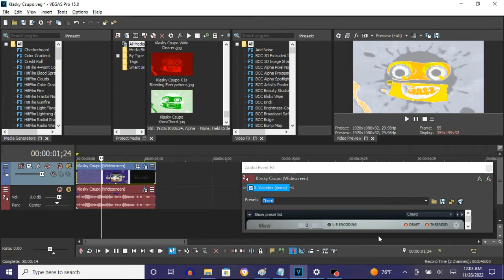How To Make RenaultFlangedSawChord On Vegas Pro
Made on ‎Saturday, ‎November ‎26, ‎2022, ‏‎12:09:19 am to 12:10:00 am
Edited on ‎Saturday, ‎November ‎26, ‎2022, ‏‎12:15:02 am

How To Make RenaultFlangedSawChord:

(VideoFX)

1st: Gradient Map - RenaultFlangedSawChord

0;  R: 135, G:  135, B: 135, A: 255
1;  R: 255, G:  255, B: 255, A: 255 (White)
2;  R: 255, G:  185, B:  34, A: 255
3;  R: 255, G:  255, B:   0, A: 255 (Yellow)
4;  R: 102, G:  102, B: 102, A: 255

(AudioFX)

1st: IL Vocodex - RenaultFlangedSawChord

Step 3 of 3:

Key Set:

2nd White Key
4th White Key
13th White Key
19th White Key
22nd White Key
24th White Key

How to Make RenaultFlangedSawChorded
209 views  Sep 20, 2018: